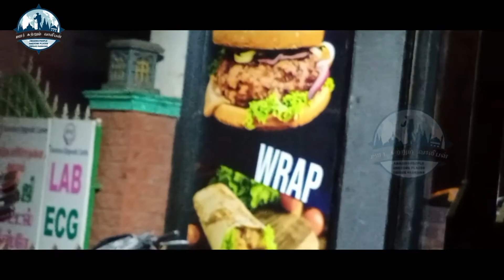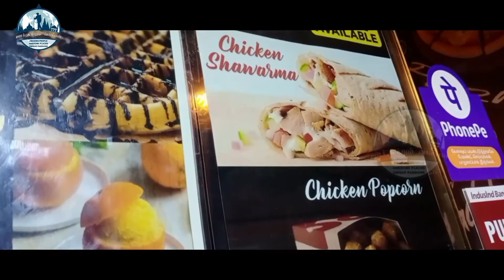Burger Time | Late Night Food | ருசியான பர்கர் | Fun with Friends | Taste Review | Shop Closed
Late night burder review, shop almost closed but we asked them to open for last burger.